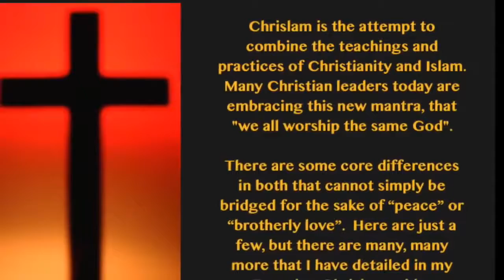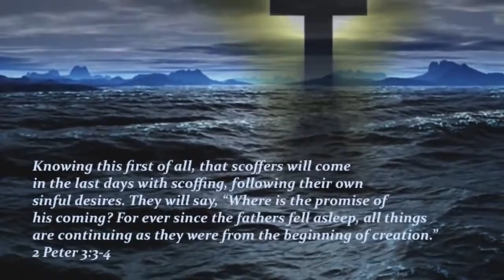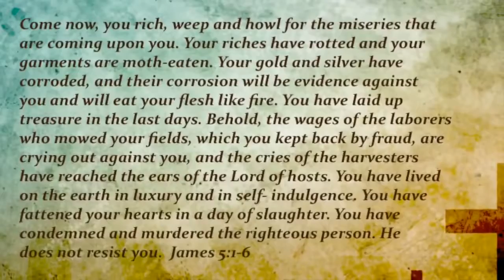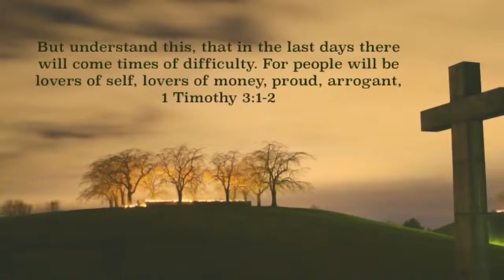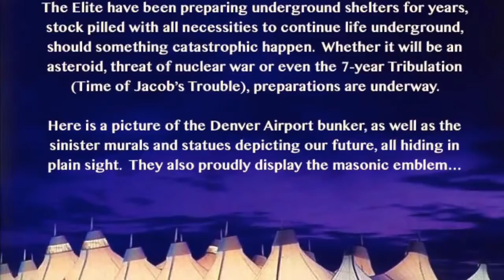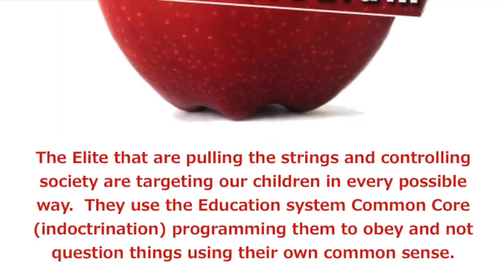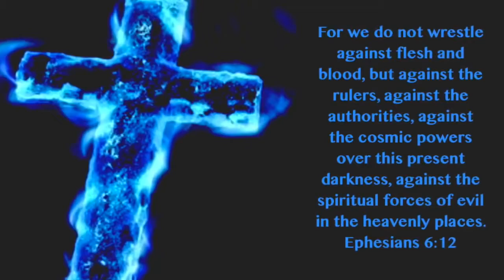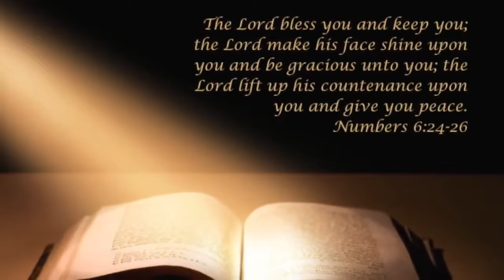Signs that we are living in the End Times Part 2